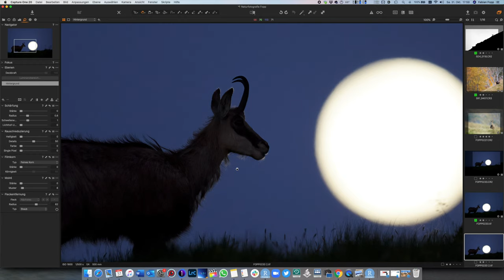Gämsen fotografieren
Vor einigen Wochen bin ich mit Flurin Leugger in die Berge losgezogen, um Gämsen zu fotografieren. In diesem Video möchte ich euch einige Eindrücke von diesem Ausflug zeigen und euch Tipps für das Fotografieren von Gämsen und anderen wild lebenden Säugetieren geben.